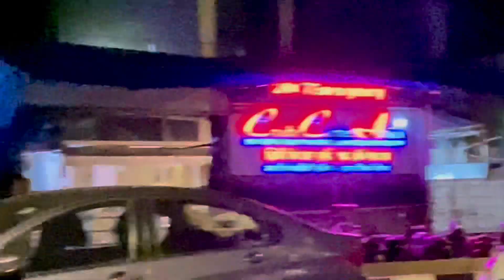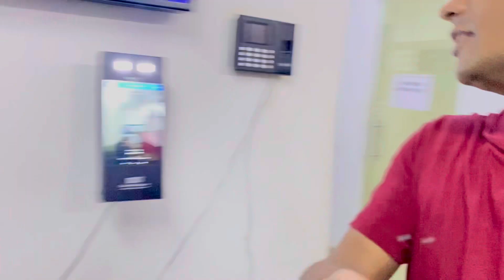Aaj Hume Subah Ke 05:15 pm Me Jagna Para 🥰 | 08/08/2024